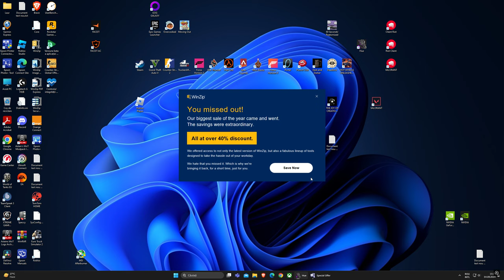Desktop 2024 09 04 15 24 54 06 DVR